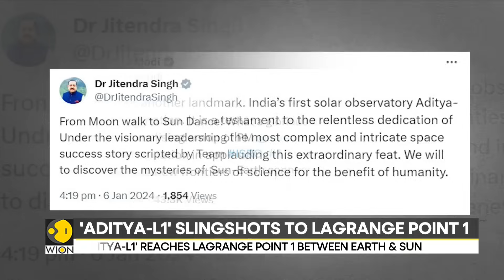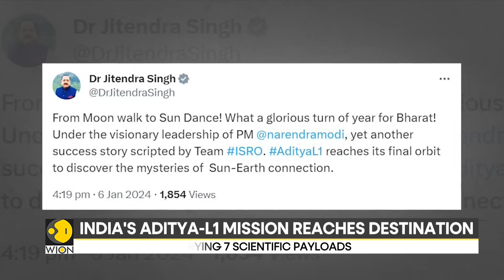ISRO achieves solar mission goal, Aditya-L1 reaches destination | Latest English News | WION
Aditya-L1, the Indian Space Research Organisation's (ISRO) first solar mission, successfully reached the final orbit on Saturday. Prime Minister Narendra Modi tweeted that India has created another landmark as its first solar observatory Aditya-L1 reached its destination.